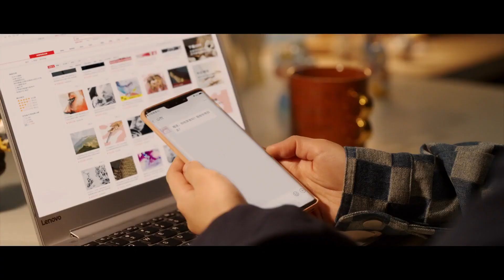变态跟踪狂 不明男子一直跟踪阚清子 突如其来的假期 阚清子 刘美含 【哔哩哔哩精选】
简介：突如其来的假期
榴莲是个不按常理出牌的30岁单身女性，母亲的意外去世打破了她原本自得其乐的生活。面对突如其来的变故，榴莲不知如何应对，索性给自己放了个短暂的假期。表面上她用幽默不屑的态度调侃生活，却在内心深处的回忆中寻求跟母亲和自己的和解。